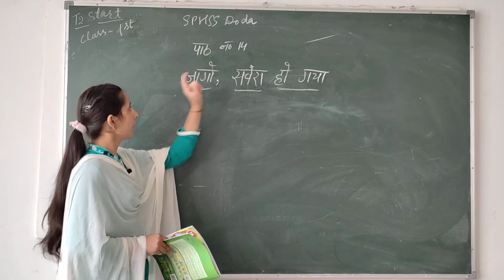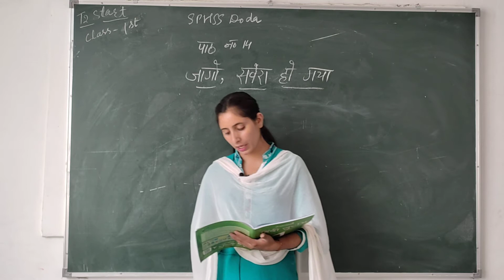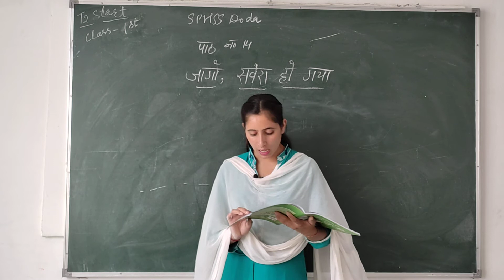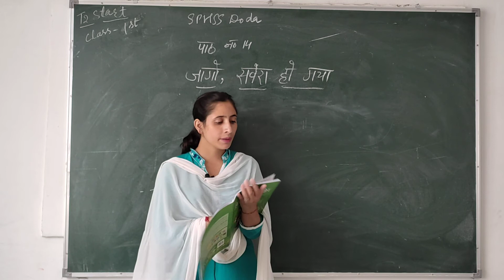class 1st hindi by miss anita